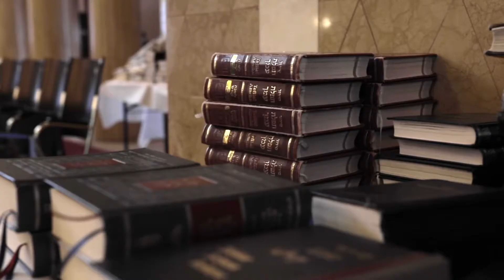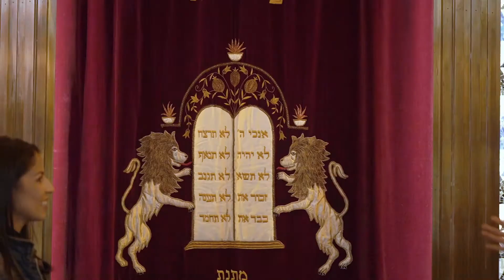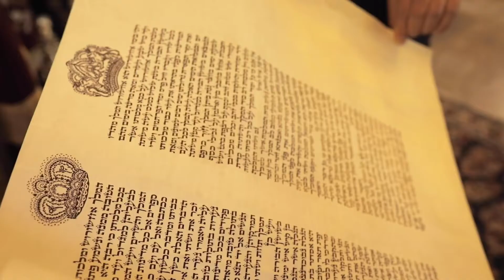12. Juli 2021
In der dritten Folge der Videoserie Con|nec|tion führt Bürgermeister und Kirchendezernent Uwe Becker Standup-Comedienne Negah Amiri in die Westendsynagoge. Sie ist heute die größte Synagoge in Frankfurt am Main und das geistliche Zentrum des jüdischen Gemeindelebens der Mainmetropole. Eingeweiht wurde sie nach zweijähriger Bauzeit am 28. September 1910. Einst war sie das Zentrum des liberalen Judentums. Heute ist die über 100 Jahre alte Synagoge, die im Jugendstilbau mit assyrisch-ägyptischen Anklängen errichtet wurde, Zentrum des religiösen jüdischen Lebens und ein Wahrzeichen Frankfurts.

„Mich interessiert der Zusammenhalt in unserer Gesellschaft und wie wir gemeinsam ein gegenseitiges Verständnis und Miteinander weiterentwickeln können“, sagt Becker. „Ich möchte ein Bewusstsein dafür schaffen, wie wertvoll und bereichernd unsere internationale Stadt ist. Die religiöse Vielfalt spielt dabei eine entscheidende Rolle. Zusammen mit der Comedienne Negah Amiri will ich gerade auch junge Menschen erreichen und ihnen die religiöse Vielfalt in unserer Stadt näherbringen. Aber auch ältere Semester finden sicher Freude an dem recht unkonventionell gewählten Zugang zu den verschiedenen Religionen in Frankfurt am Main.“

„Standup-Comedienne Negah Amiri mit dem Rabbiner Julian-Chaim Soussan zu connecten und dadurch vielen Zuschauerinnen und Zuschauern einen Einblick in das Judentum und die Westendsynagoge zu geben, um so Vorurteile und Barrieren abzubauen, dafür steht die Idee der Serie“, betont der Kirchendezernent. „Während ihrer Entdeckungstour zieht Negah Amiri die Zuschauerinnen und Zuschauer in die Synagoge hinein und macht neugierig auf mehr.“

Alle Folgen zur Serie sind auf der Internetseite der Stadt zu sehen. In den bereits veröffentlichten Folgen hat Negah Amiri den Dom und eine Moschee in der Frankfurter Innenstadt besucht.